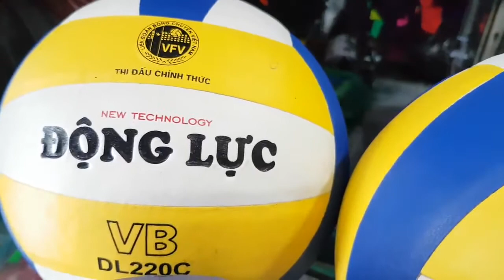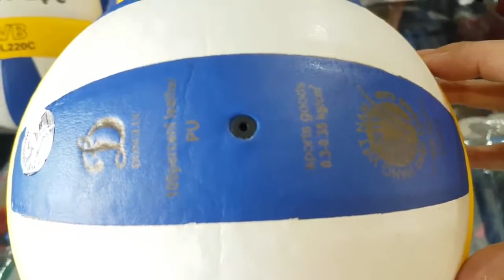220k 1quả👉 quả bóng chuyền động lực vb dl220c 👉hàng chính hãng động lực tiêu chuẩn thi đấu